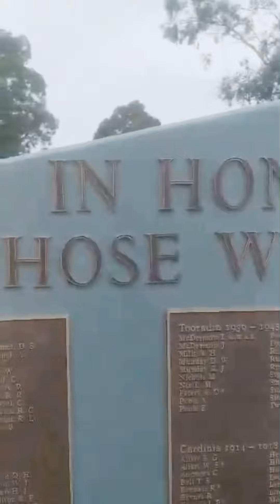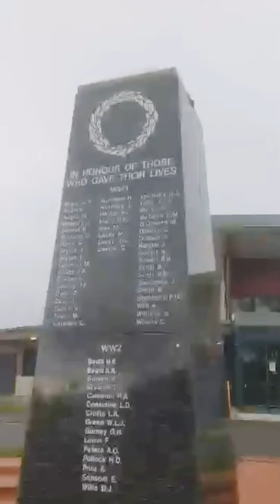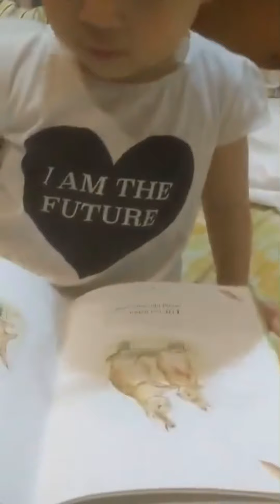BABY’S MILESTONES TAKEN ON DADDY’S PHONE